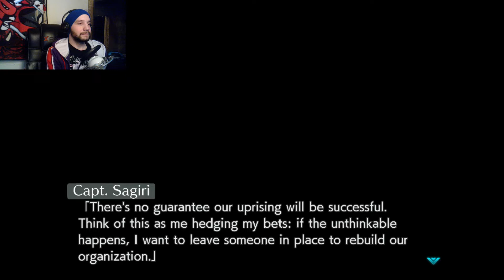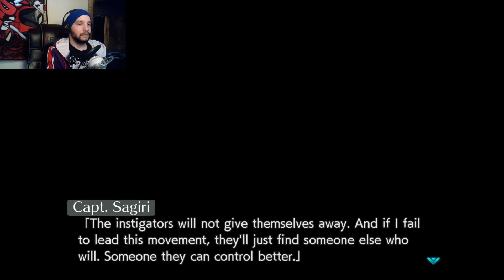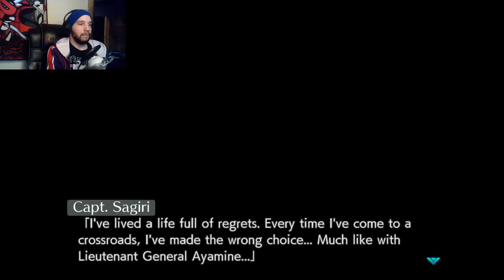Hibiki Meets Ikaruga | Muv-Luv Unlimited: The Day After - Episode 03 - Part 75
Hibiki comes face to face with His Excellency.